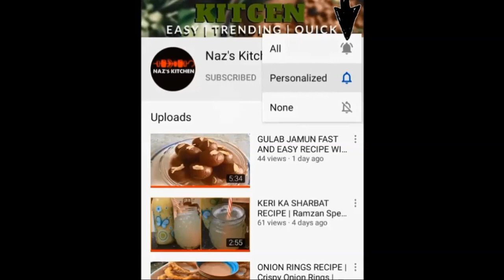QUICK PIZZA SAUCE WITH KETCHUP || QUICK PIZZA SAUCE RECIPE || By Naz's Kitchen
Today i am sharing 2 min or quick pizza sauce recipe which you easily make at any time on urgent base. So try it if like then like button and share with family and friends thanx.

RECIPE:
Chili powder - 1Tsp
Mix well and enjoy with your favourite pizza bread or anything what you want.

( coconut cake recipe bakery style )